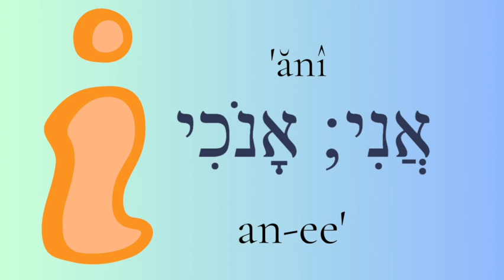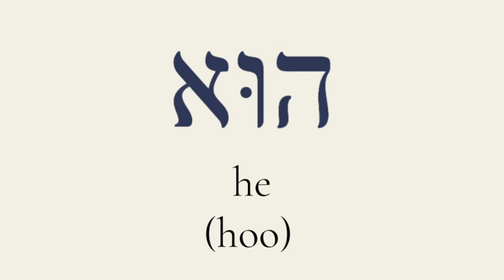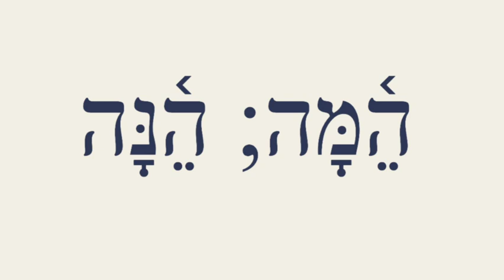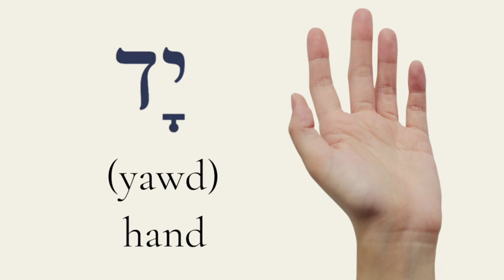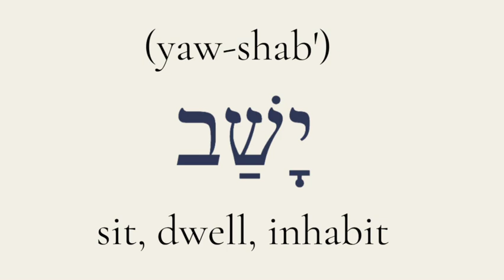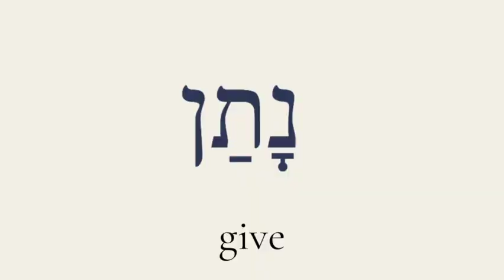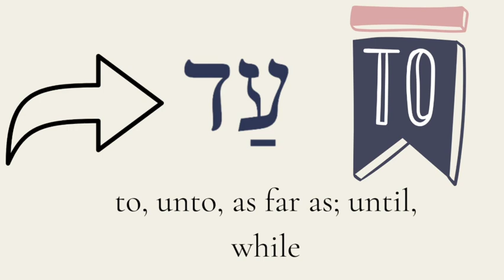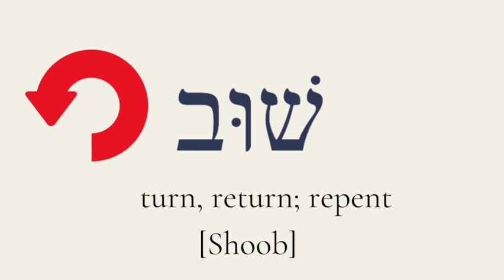2- How to Learn Hebrew Vocabulary 2199-1000 Biblical Hebrew and Aramaic Larry A. Mitchel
2. Learn Hebrew Vocabulary 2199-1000 Biblical Hebrew and Aramaic Larry A. Mitchel - (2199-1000)